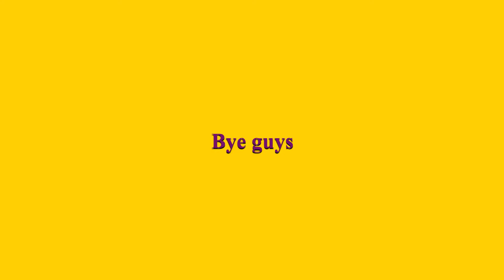Trains by Bristol Parkway